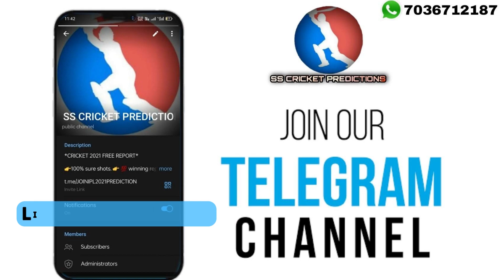100 Balls Match Prediction | TR vs SB Match prediction Telugu | MATCH NO - 01| ss cricket prediction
Join now 👆

Trent Rockets vs Southern Braves Match Prediction Telugu
Tr vs Sb match report
Trent vs southern match report
100balls match prediction telugu
Today 100balls arch prediction
100ball men prediction
Ss cricket predictions
Best betting tips in Telugu

Hello friends...
Welcome to SS CRICKET PREDICTIONS CHENNAL. Friends we uploaded every Cricket matchs for free. In our chennal ss crickert predictions our team trying to all be in profits. All matchs predictions are just based on my experience and our experts suggested. So friends here in ss Crickert prediction chennal only for our subscribers.

Follow in telegram chennal for all match predictions and toss reports. Today match prediction  posted in telegram chennal SS CRICKET PREDICTIONS.

( SS CRICKET PREDICTIONS )
( Ss Crickert prediction )

Test
ODI
T20
T10
League championship
Women's T20
Women's test
Women's ODI

DESCLAIME

SS CRICKET PREDICTIONS does not provide gaming or gambling capability on its channel it is a sports information channel